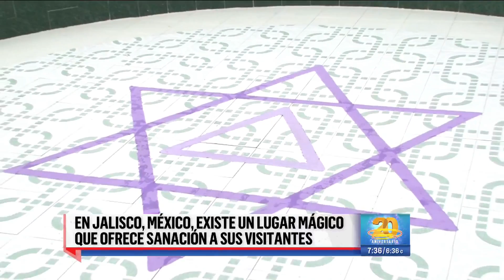Este lugar en México tiene una energía que cura de todos los males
Addis Tuñón conoció en México el 'Foco Tonal Ocotlán', un lugar donde se encuentra un círculo energético ancestral, y cuyos visitantes asisten para curar sus malestares por medio de las vibraciones sagradas que éste emana.